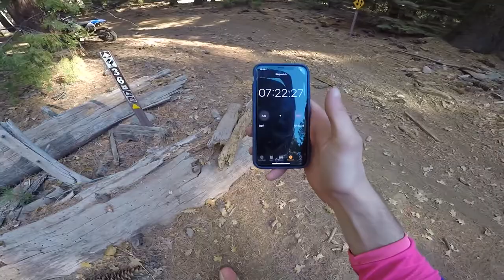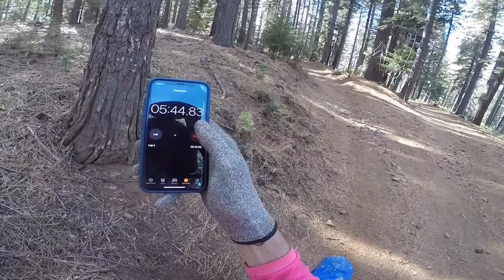Woods Riding on Brand New Yz 250x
Neil picked up a brand new 2019 Yamaha Yz 250x, and he is loving it. Here's some clips of me following him on my old Yz 250. Enjoy! Side by Side comparison